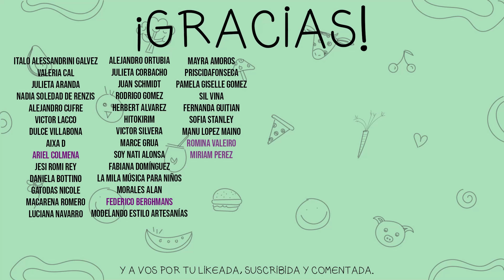QUESO DURO TIPO PARMESANO - PARA RALLAR - soyvelen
Ingredientes para la recetuli:
-250gr de castañas de caju.
-1/4 taza de fécula de mandioca.
-1/4 taza de almidón de maíz.
-1/4 taza de aceite de coco.
-1 cda de miso.
-1 cda de ajo en polvo.
-1 cda de zanahoria en polvo (opcional).
-Mucho saborizante de queso.
-3 cdas de agua caliente.